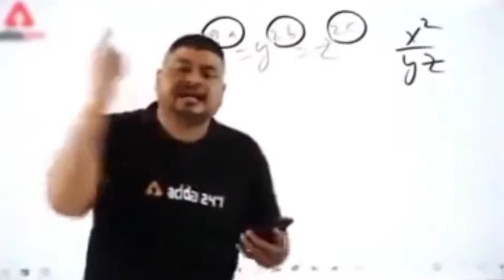Recipes for breakfast || chef Rahul😂 || My special recipes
How to Make Chilla घर में कुछ स्पेशल कैसे बनाएं Coking special tips
Recipes for breakfast || chef Rahul😂 || Couple in kitchen

hlo all,
myself Rahul Adhikari from Uttrakhand khatime city❤ the city of love❤❤❤
Thnku for visit to my channel❤🍫🙏

i hope you enjoy this vedio and learn something new🙏

about this vedio👇

दोस्तों अगर आप भी घर में सुबह नाश्ते में 10 मिनट के अंदर कुछ नया बनाना चाहते हो तो यहां आपको कुछ स्पेशल मिलने वाला है वीडियो को जरूर देखें और इसी तरह आप भी घर में चावल के आटे का चीला बनाकर खा सकते हैं धन्यवाद_🙏🙏
how to make breakfast
morning food
how to make easy breakfast
how to make early breakfast
new breakfast recipes
new recipee
recipes for breakfast
special breakfast
special recipe breakfast
breakfast food
food lover
चावल के आटे का ब्रेकफास्ट
chawal ka aata